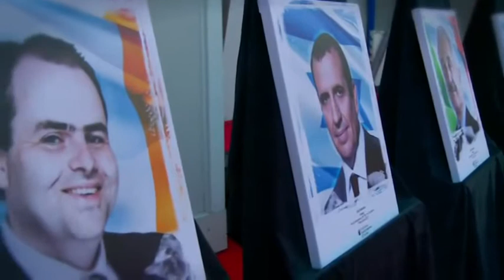World EOY 2013 (Edmond Harty)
Our 2012 EY Entrepreneur Of The Year Ireland winner went on to represent Ireland in the 2013 EY World Entrepreneur Of The Year in Monaco in June 2013.